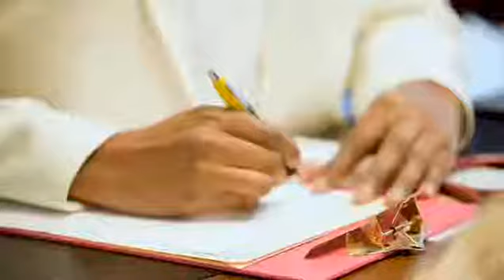Enhle Mbali partaking in our Intraceuticals Oxygen Facial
You can't live without Oxygen so why should your Skin? Let it breathe!

𝗪𝐡𝐚𝐭 𝐈𝐬 𝐀𝐧 𝐎𝐱𝐲𝐠𝐞𝐧 𝐅𝐚𝐜𝐢𝐚𝐥 ⁣
⁣⁣⁣This treatment is designed to nourish your skin and promote collagen growth. It involves a machine that is used for spraying highly concentrated molecules of oxygen right into your epidermis (the outer layer of your skin). The oxygen that’s applied to your face is infused with vitamins, minerals, essential nutrients, and botanical extracts. Celebrities, including Madonna, swear by this technique for smoother and plumper skin.⁣⁣⁣
Your cells need oxygen to stay healthy and nourished. The oxygen facial delivers oxygen to the deepest layers of your skin and makes it glow.⁣⁣⁣ Oxygen strengthens skin’s elasticity and help eliminate acne-causing bacteria, as well as reduce fine lines and wrinkles, even out skin tone, and diminish pores⁣⁣⁣
𝐇𝐞𝐫𝐞 𝐀𝐫𝐞 𝐒𝐨𝐦𝐞 𝐎𝐟 𝐈𝐭’𝐬 𝐁𝐞𝐧𝐞𝐟𝐢𝐭𝐬 ⁣
💦Boosts Collagen Production⁣⁣⁣
💦Detoxifies The Skin⁣⁣⁣
💦Heals Acne⁣⁣⁣
💦Speeds Up Cell Turnover⁣⁣⁣
💦No Painful Side Effects⁣⁣⁣
💦Makes Your Skin Super Radiant⁣⁣⁣
💦Results Are Instant⁣⁣⁣
💦Treats Uneven Skin Tone⁣⁣⁣
💦Pore Cleansing ⁣⁣